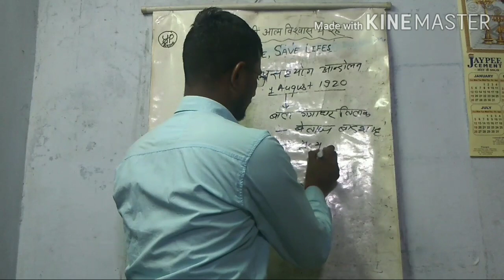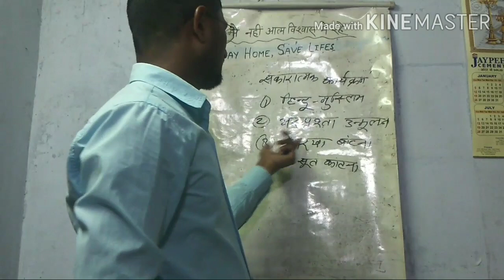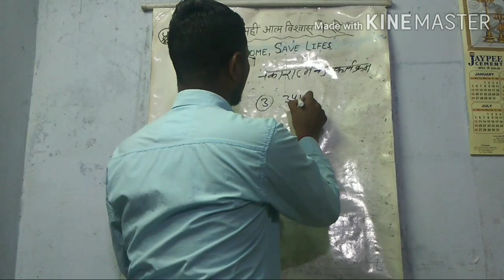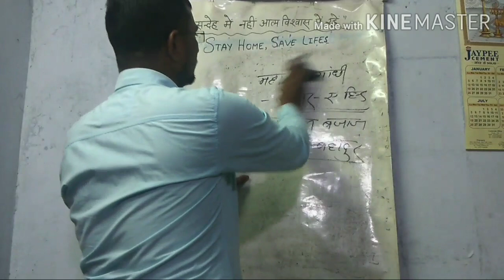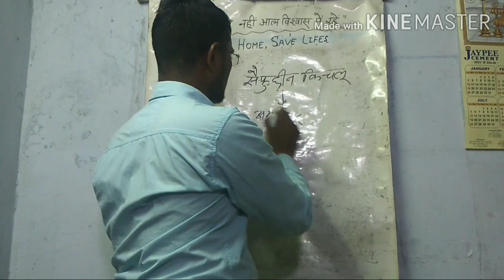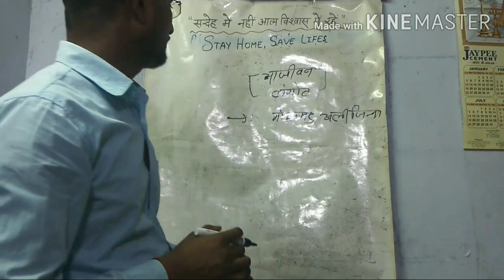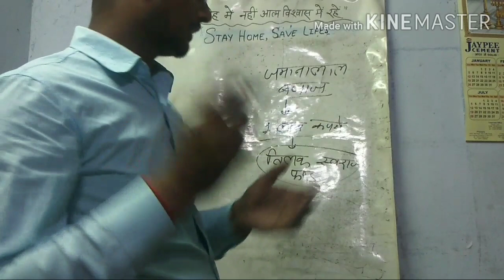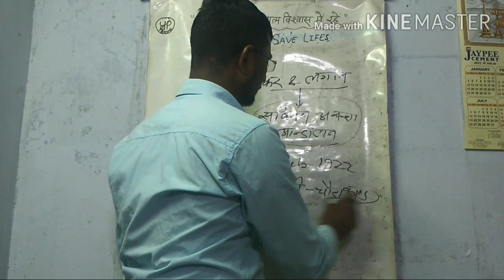असहयोग आंदोलन by Rajoo Sir